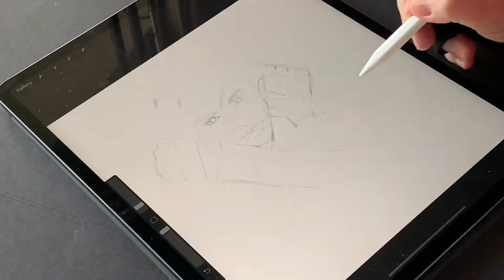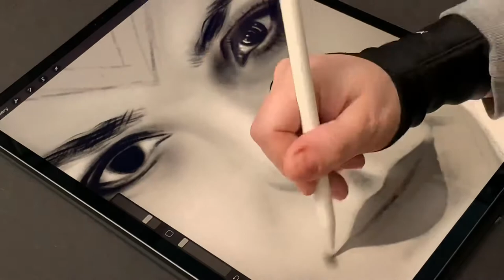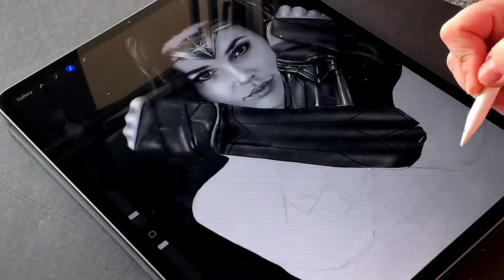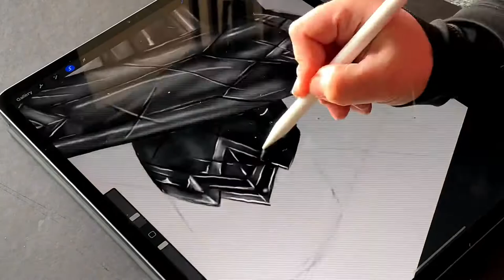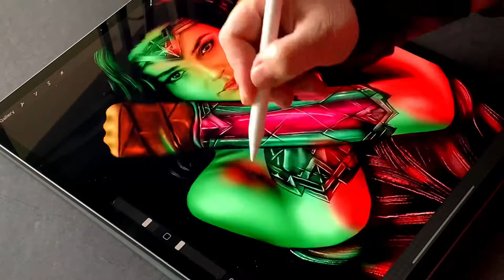Painting Gal Gadot as WonderWoman 1984 - iPad Pro - Apple Pencil - Procreate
A digital painting of Gal Gadot as WonderWoman. Love her!

Done on iPad Pro, with Apple Pencil, in procreate app. I also played with the new features of procreate’s latest update, such as chromatic aberration, which I am currently obsessed with!

My brushes: